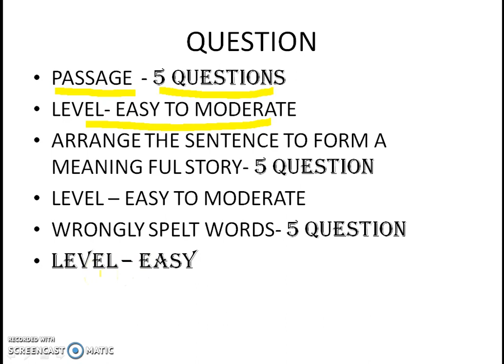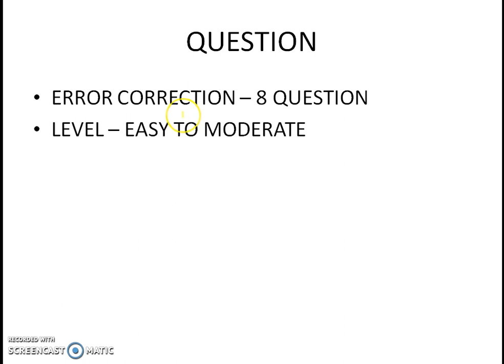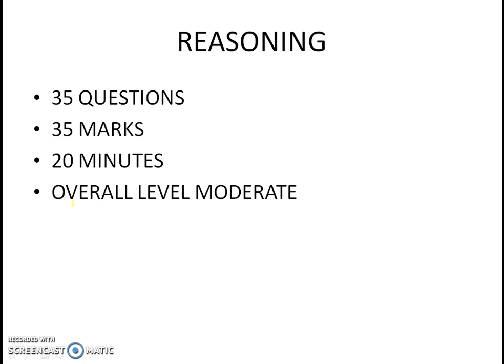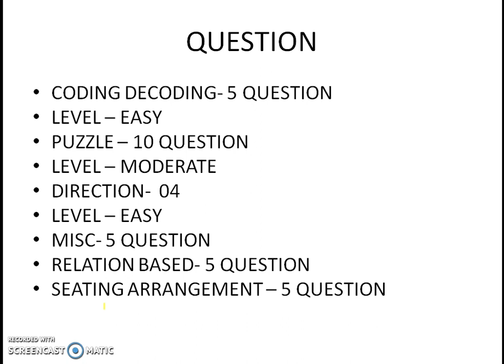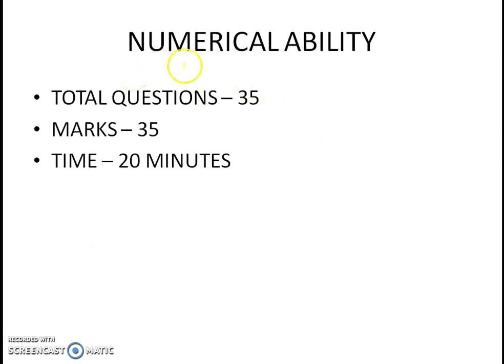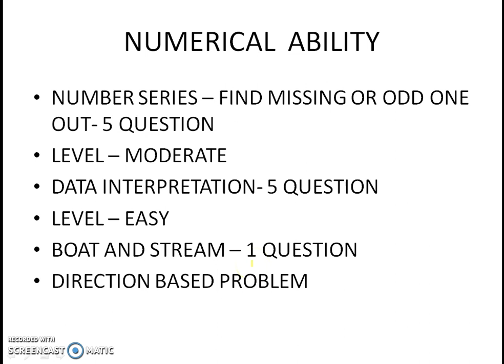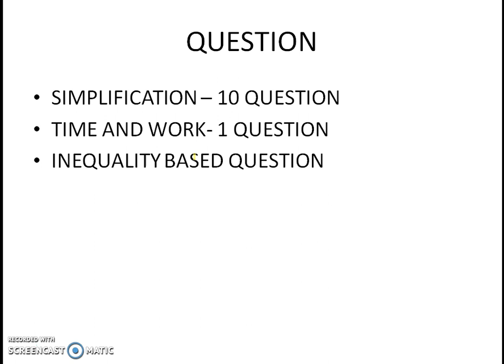FCI PAPER 2019- 2nd shift - 01/06/2019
analysis of the paper of FCI ( 2nd shift , 01/06/2019)